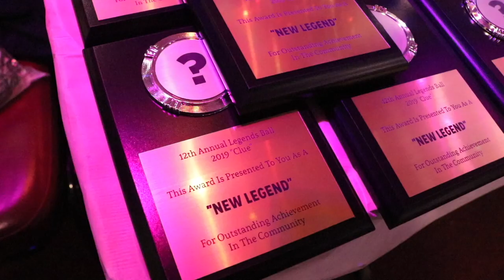LSS 2/5 @ The 12th Annual Legends Ball